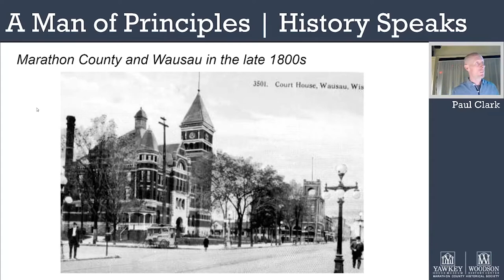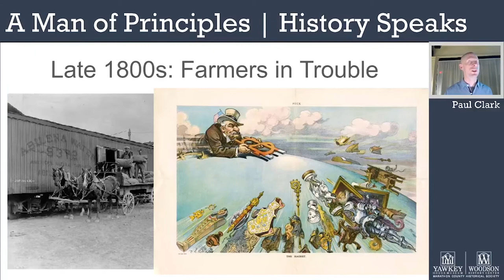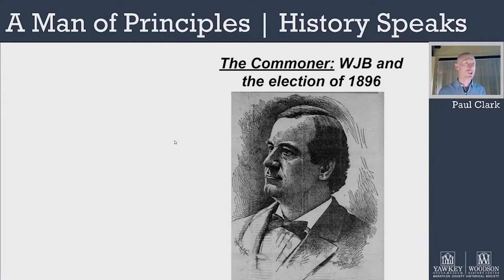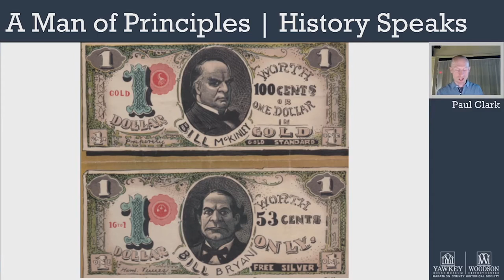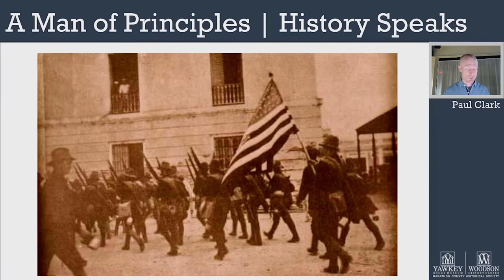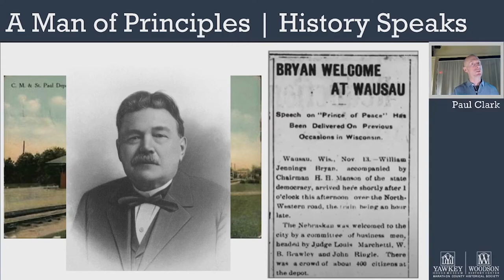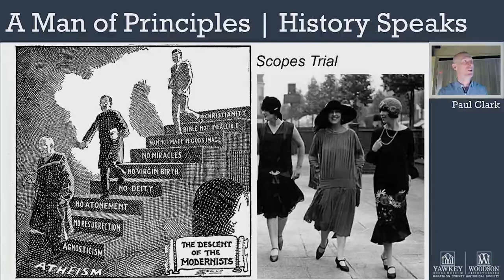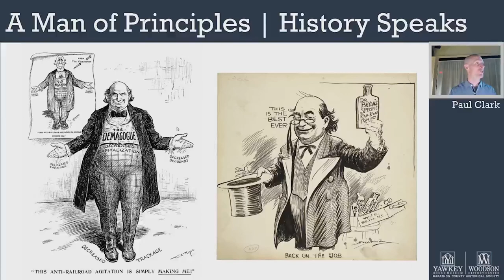A Man of Principles | History Speaks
For this History Speaks presentation, guest Paul Clark shares the story of the American political giant, William Jennings Bryan.

History Speaks are presented in cooperation with the Marathon County Public Library, and are supported by the generous sponsorship from Janke Book Store.